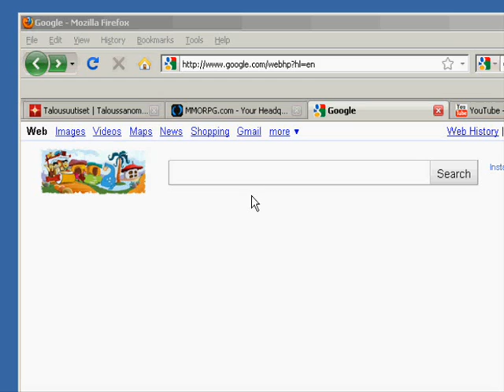How to disable "My Recent Documents" in Windows XP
How to disable Windows XP from saving My Recent Documents information and how to disable the "My Recent Documents" button from the Start Menu.